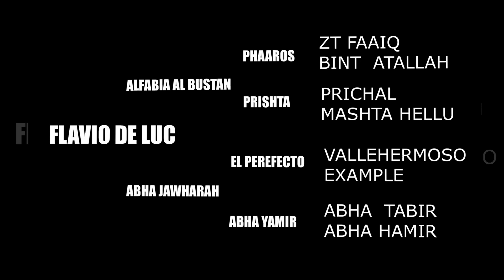Semental árabe Flavio de Luc disponible para montas.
El semental árabe Flavio de Luc (ALFABIA AL BUSTAN x ABHA JAWHARAH), de capa alazán tostado, nació el 20 de Abril de 2010, está disponible para montas la temporada 2013

Flavio es hijo de unas de las mejores yeguas propiedad de la Yeguada García Ferrero y también de las criadas en Ses Planes.
José Luis García Vargas.

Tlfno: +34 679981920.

C/Majarana 2
Mairena del Aljarafe.
Sevilla.España.